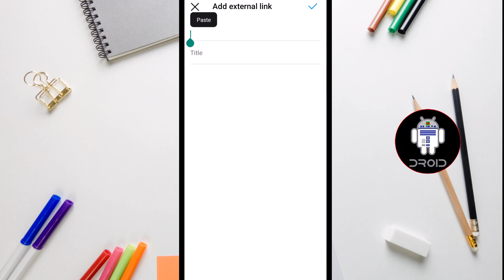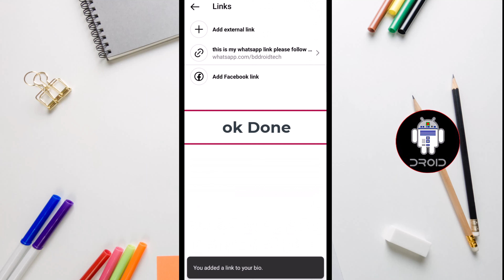How to Add WhatsApp Link To Instagram 2024 | Link Your Instagram and WhatsApp Accounts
Learn how you can share WhatsApp link to your Instagram bio. See the most prominent use cases and templates